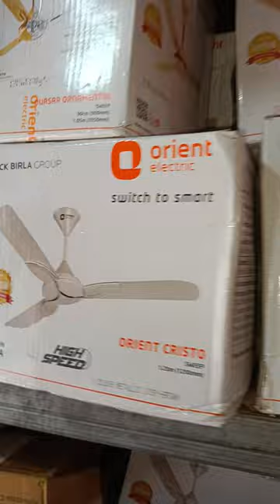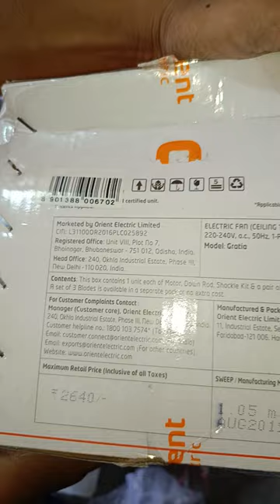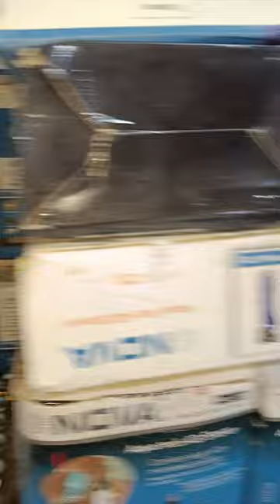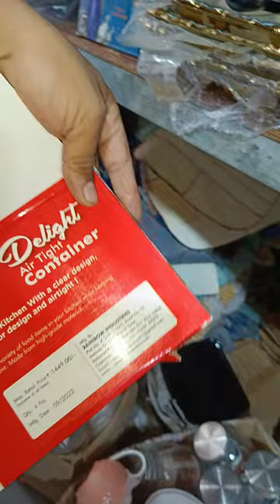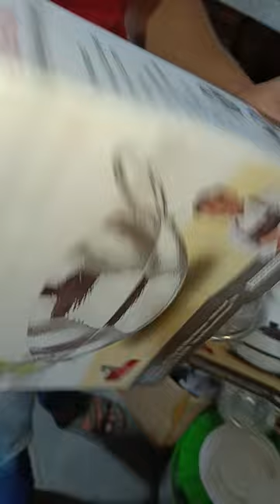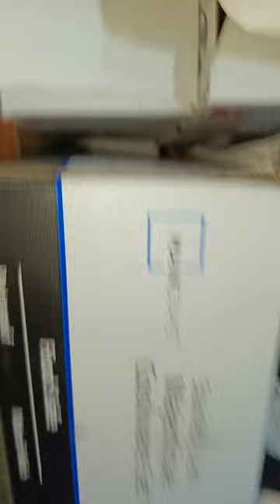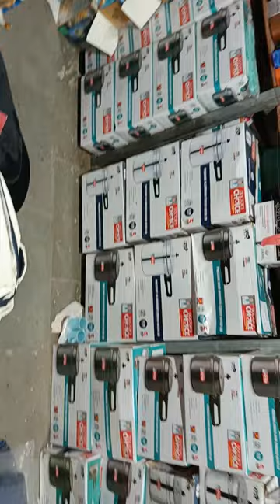new stock in warsi bazar part 2 must watch diwali gift stock